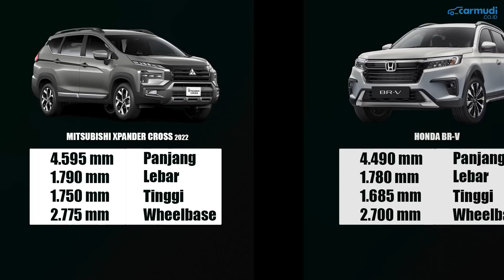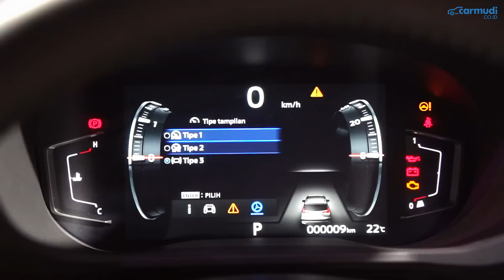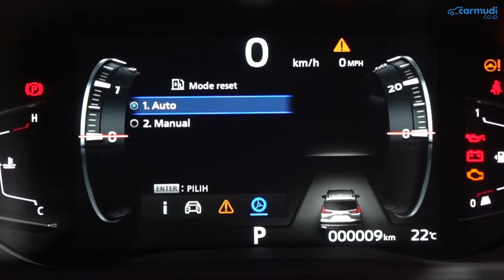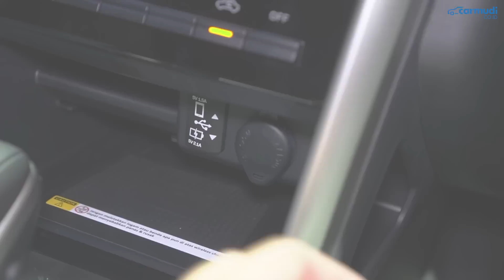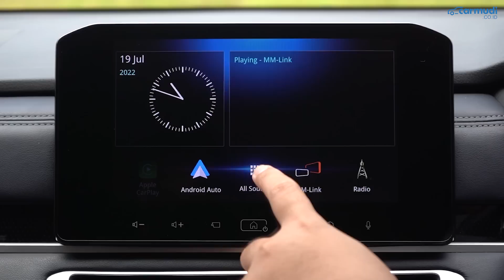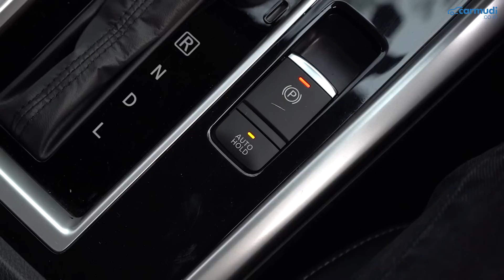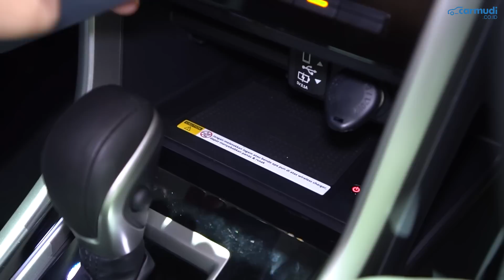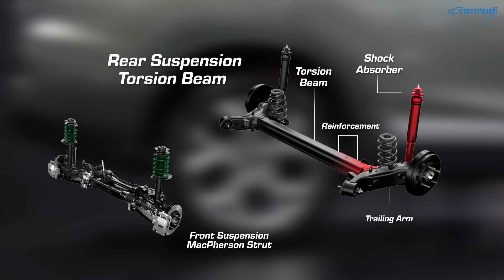SEGAGAH PAJERO SPORT tapi Harga Cuma Setengahnya!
Ini adalah REVIEW First Impression Mitsubishi Xpander Sport (Facelift) 2022 Indonesia dalam 10 HAL yang Perlu Diketahui

Harga Mitsubishi Xpander Sport 2022 Indonesia (on the road Jabodetabek Agustus 2022):
- New Xpander Cross M/T Rp 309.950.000
- New Xpander Cross Premium CVT Rp 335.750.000

Data Spesifikasi Mitsubishi Xpander Cross 2022:

Mesin: 4A91
Jumlah Silinder: 4, Segaris
Teknologi Mesin: DOHC, MIVEC
Kapasitas Mesin: 1.499 cc
Tenaga Maksimum: 103 hp (105 PS) @ 6.000 rpm
Torsi Maksimum: 141 Nm @ 4.000 rpm
Layout Mesin: Mesin Depan Penggerak Roda Depan
Transmisi (Otomatis): CVT
Transmisi (Manual): Manual 5-percepatan
Kapasitas Tangki: 45 liter

Panjang: 4.595 mm
Lebar: 1,790 mm
Tinggi: 1.750 mm
Wheelbase: 2.775 mm

Radius Putar: 5,2 m
Sistem Kemudi: Electronic Power Steering

Suspensi Depan: MacPherson Strut dengan Stabilizer
Suspensi Belakang: Torsion Beam
Ground Clearance (CVT): 220 mm
Ground Clearance (M/T): 225 mm

Ukuran Ban: 205/55 R17

Rem Depan: Cakram Ventiilasi
Rem Belakang: Teromol
Sistem Rem: ABS, EBD, BA, ASC, HSA

Chapters:
00:00 Opening
00:52 Varian Mitsubishi Xpander Cross 2022
01:08 Pilihan Warna Mitsubishi Xpander Cross 2022
01:23 Detail Eksterior Mitsubishi Xpander Cross 2022
04:37 Detail Fitur Mitsubishi Xpander Cross 2022
09:08 Detail Safety Mitsubishi Xpander Cross 2022
10:45 Detail Interior Mitsubishi Xpander Cross 2022
12:54 Konfigurasi Jok Mitsubishi Xpander Cross 2022
17:14 Bagasi & Storage Mitsubishi Xpander Cross 2022
20:47 Detail Mesin Mitsubishi Xpander Cross 2022
21:20 Detail-Detail Lain Mitsubishi Xpander Cross 2022

Camera:
-Badjora Ibrahim
- Fransiscus Rosano

Video Editor:
- Badjora Ibrahim
- Agung Kusuma Putra
- Fransiscus Rosano